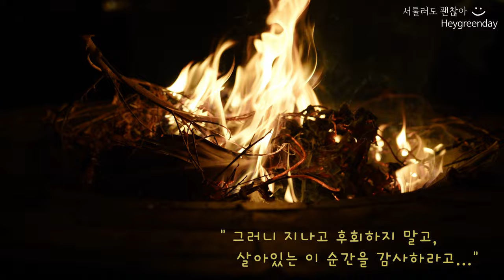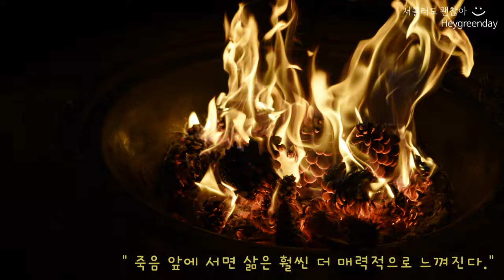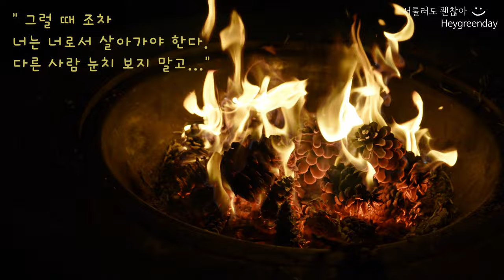😴Click before sleep🌳Healing sleep music deep sleep in 10 minutes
Hello~ This is a video I made to watch while falling asleep.
Everyone~ Have a good sleep with me tonight~🤗🤗

☕ I am raising my children and working on other things, so my replies are often late.😂

[Click before going to sleep!!] Mind-healing video & sleep music that will help you fall asleep in 10 minutes